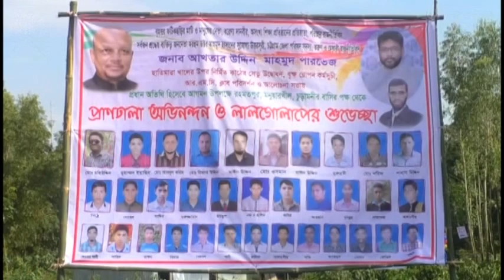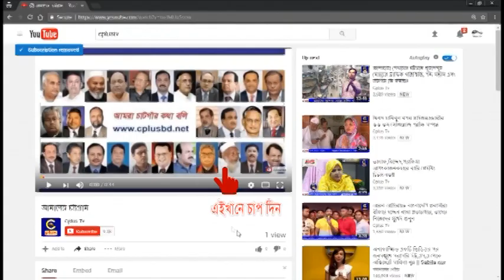ফটিকছড়ির দাঁতমারা ইউপিতে রহমতপুর মনুয়ারখীল হাতিমারা খালের কাঠের সেতুর উদ্বোধন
ফটিকছড়ির দাঁতমারা ইউপিতে রহমতপুর মনুয়ারখীল হাতিমারা খালের উপর নির্মিত কাঠের সেতুর উদ্বোধন করা হয়েছে।
বৃহস্পতিবার বিকালে আর এম সি ক্লাবের ব্যবস্থাপনায় নির্মিত কাঠের সেতুর উদ্বোধন করেন চট্টগ্রাম জেলা পরিষদ সদস্য ও ডক্টর মাহমুদ হাসান ফাইন্ডেশনের চেয়ারম্যান আখতার উদ্দীন মাহমুদ পারভেজ।
এ সময় উপস্থিত ছিলেন উপজেলা আওয়ামীলীগ কার্য নির্বাহী সদস্য মোঃ নুরুল আলম, আর এম সি ক্লাবের সভাপতি নজরুল ইসলাম, ইউপি সদস্য মোঃ তৌহিদুল আলম, আওয়ামীলীগ নেতা আব্দুল কাদের, নাজিরহাট পৌর ছাত্রলীগ সভাপতি রাসেল উদ্দীন , সাংবাদিক কামাল উদ্দীন, ও এলাকার সর্বস্থরের ব্যক্তিবর্গরা।
এরপর " বালিকা বধু নয়, বাল্য বিবাহ প্রতিরোধ করুন, এসিড ও যৌতুক বিরোধী ব্যানারে "মানব বন্ধনে" আর এম সি ক্লাবের সকল কর্মকর্তা ও এলাকাবাসীর সাথে অংশ গ্রহন করেন চট্টগ্রাম জেলা পরিষদ সদস্য আখতার উদ্দীন মাহমুদ পারভেজ।
পরে তিনি আর এম সি ক্লাবের পক্ষ থেকে স্কুল ও মাদ্রাসার শিক্ষার্থীদের হাতে বৃক্ষরোপন কর্মসুচীর অংশ হিসেবে ফলজ গাছের চারা বিতরন শেষে ক্লাবের উদ্যোগে আয়োজিত আলোচনা সভায় অংশ গ্রহন করেন।